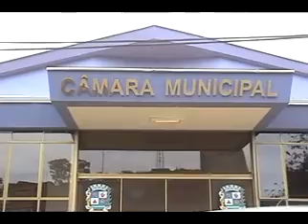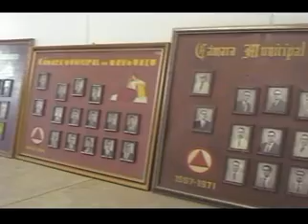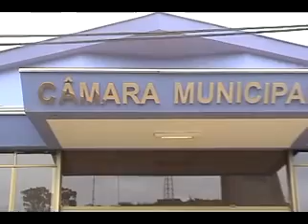CÂMARA DE MANHUAÇU APROVA CONTAS DE 2011